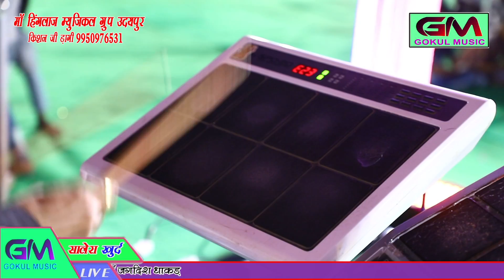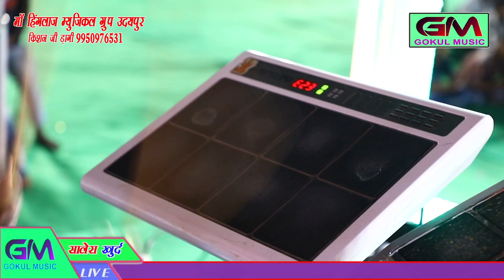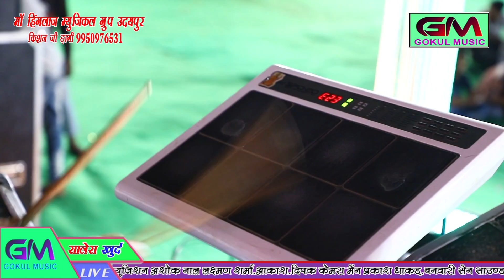Best Rajasthani Instrumental Video || Ashok Suthar, Laxman Sharma,Aakash,Deepak न्यु राजस्थानी धुन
Best Rajasthani Instrumental Video || Ashok Suthar,Laxman Sharma,Aakash,Deepak न्यु राजस्थानी ट्युन

विषेश सुचना~दोस्तों सबसे पहले नये सोंग, कोमेड़ी, आदी सबसे पहले देखने के लीए व आप राजस्थानी भजन,लोकगीत,ब्याव शादी के गाने व लाईव जागरण के गाने व कोमेडी आप पसंद करते हैं तो आने वाले नये गाने देखने के लीए हमारे चैनल को सब्सक्राइब जरूर करे घंटी को दबाये...

   चैनल के गाने सर्च करने के लीए टाईप करे
       Gokul Sharma Balaji Studio
    और गाने देखने के लीए यहाँ क्लिक करे
        गोकुल शर्मा बालाजी स्टुड़ीयो

मार्केटीग~गोकुल म्यूजिक एण्ड स्टुड़ीयो, सत्तु भैया मंशा,काटुन्दा देव डी जे शंकर गुर्जर, देव डी जे बस्सी लादु जांगीड, न्यु जगदम्बा डी जे बडा खेडा सत्तु सिंह, साँवर सुखवाल मंशा,राहुल शर्मा गंगरार, एण्ड गोकुल शर्मा फैन्स क्लब

आयोजन कर्ता ~ धोलीया जाट परिवार सालेरा खुर्द तहसील मावली जीला उदयपुर

गाना~ संगीत धुन
गायक~
म्यूजिक~ अशोक सुथार नाल,लक्ष्मण शर्मा,आकाश,दीपक
नृत्यकार~
रिकॉर्डीग~ माँ हिंगलाज साउंड़ उदयपुर किशन डाँगी
निर्माता~शर्मा ब्रदर्स
कैमरा मेन~प्रकाश धाकड़, बनवारी सैन
विड़ीयी ऐड़ीट~ शर्मा ब्रदर्स
सहयोग ~ मनीष टेलर सींगपुर

     Gokul Music And Balaji Studio
      गोकुल म्यूजिक एण्ड बालाजी स्टुड़ीयो